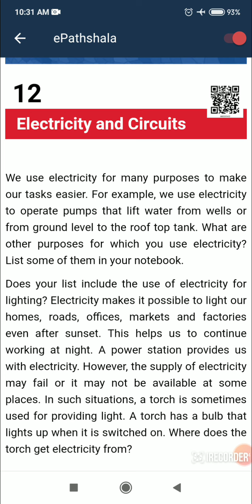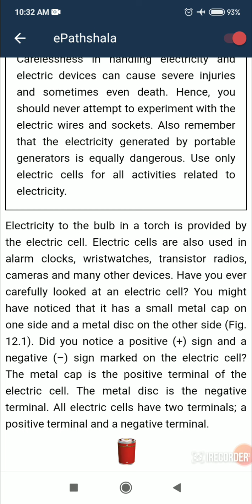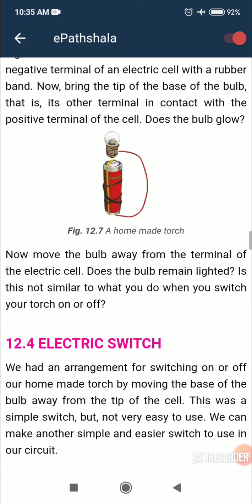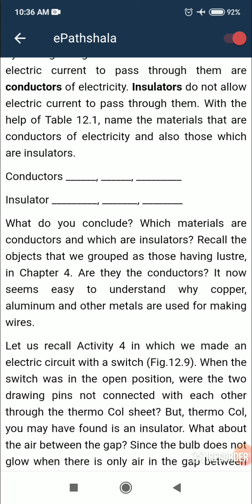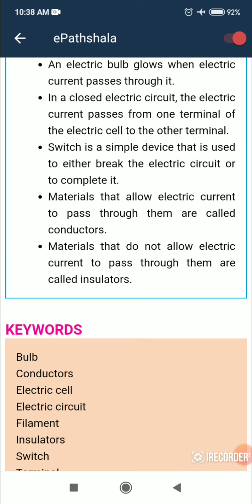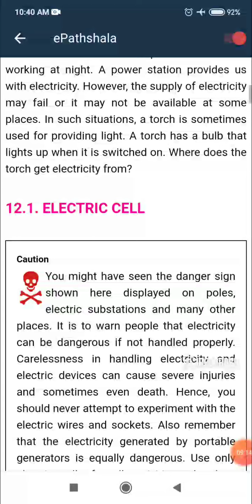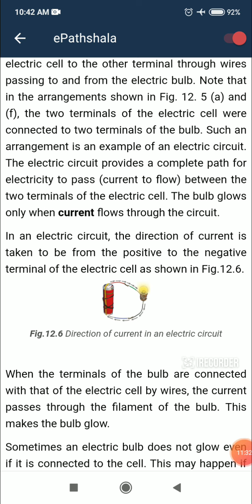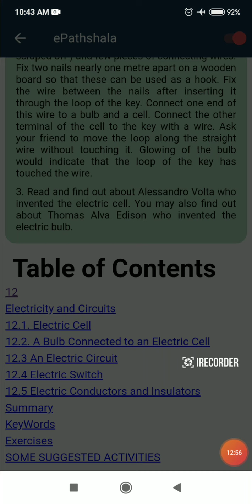class 6 science chapter number 12 electricity and circuit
S.N.Chaudhary.Sir